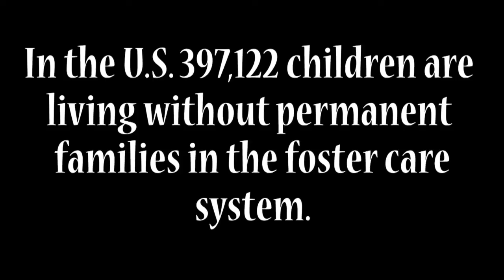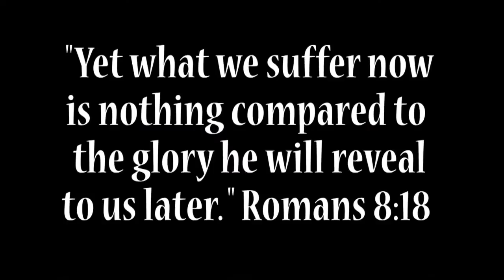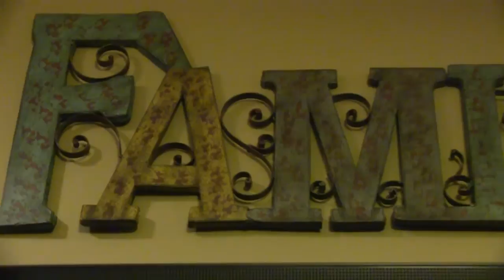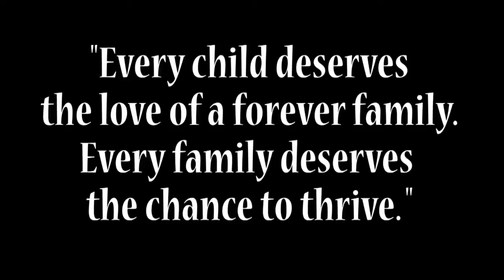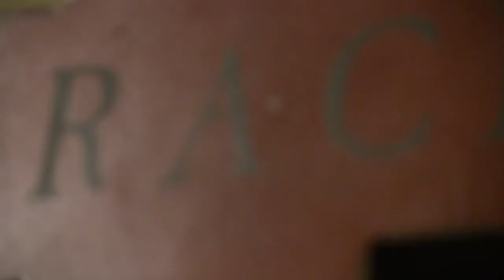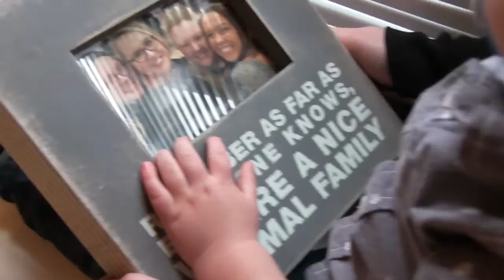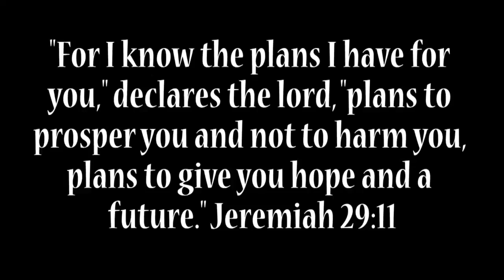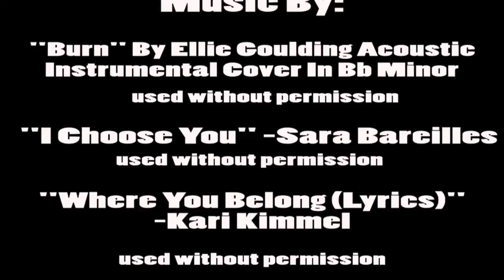A Story That HAS to be Told: "Fostering From All Directions"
Warrior TV Presents: A documentary submission to the 2015 Johnson County Student Film Festival.

Produced By: Kylie Glover, Katie James, Danielle Munn, and Molly Warner